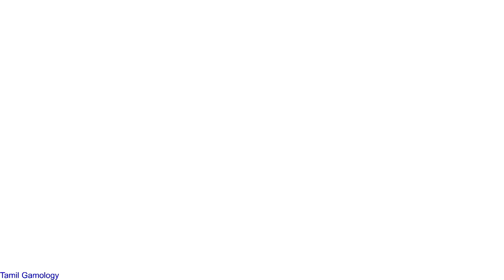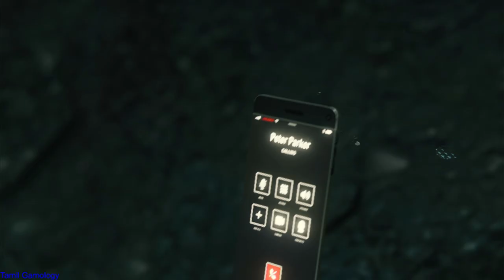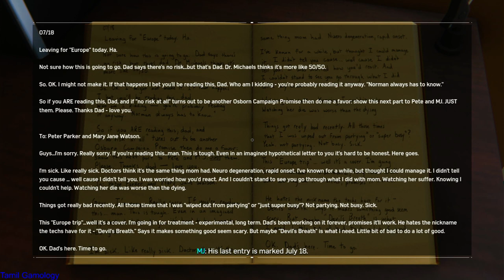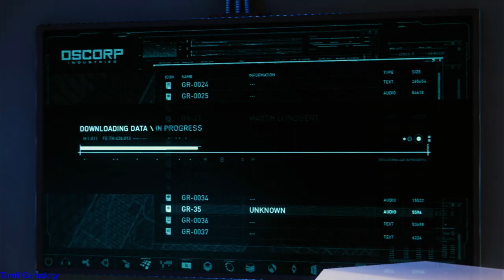SPIDER-MAN PS4 Walkthrough Gameplay Part 10 Marvel's Spider-Man